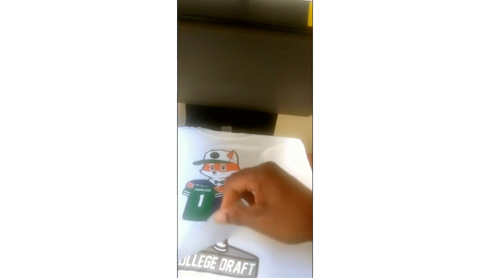N.F.L. 1st Round Draft Pick mentality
Everyone can become a 1st Round Draft Pick! MyCollegeDraft is proud to feature our new Draft Pick design. At MyCollegeDraft N.F.L. is New Family Legacy.  N.F.L ...Change your mindset, improve your work ethic and improve your family legacy!  Education is the new money...GETSOME!